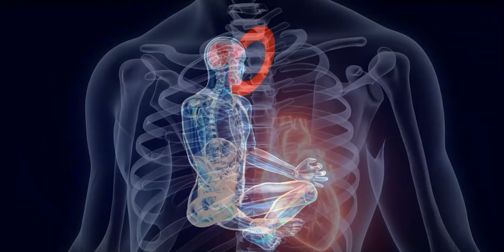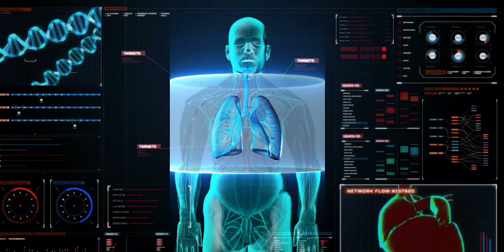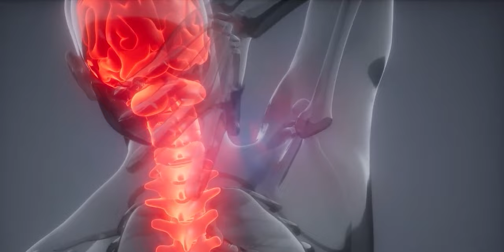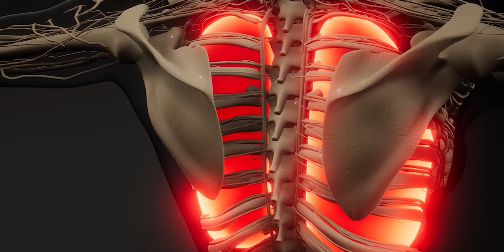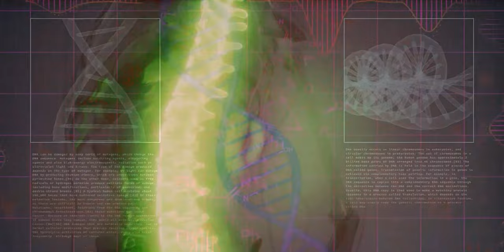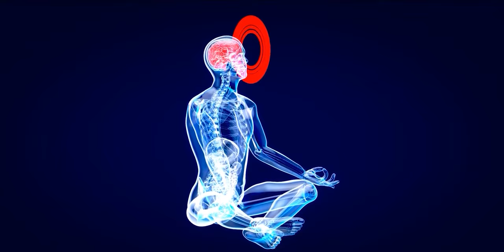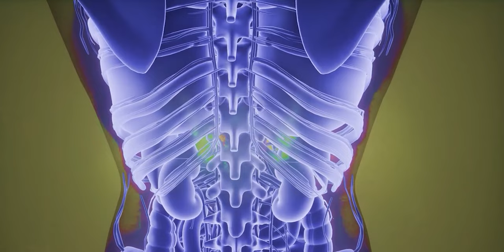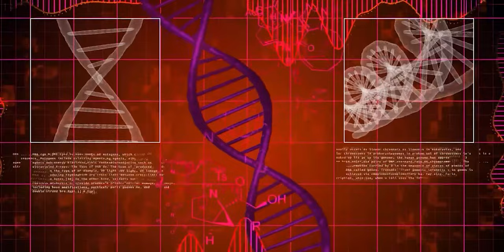Relaxing music for deep sleep at to be good health in the morning